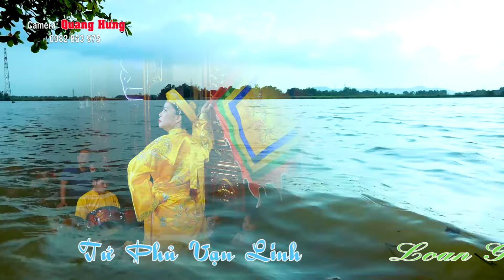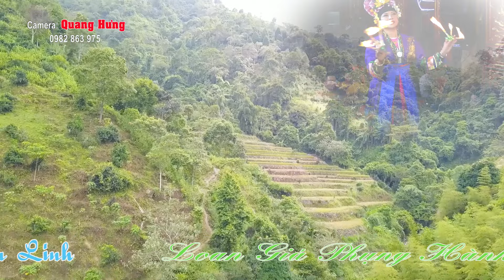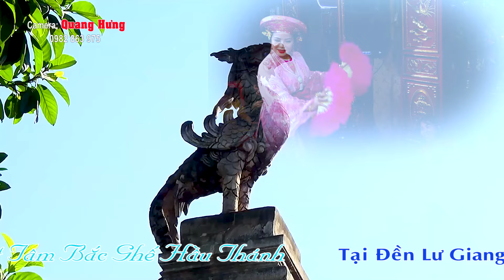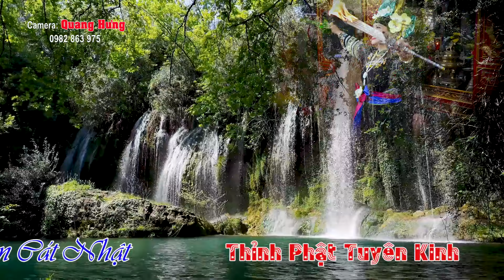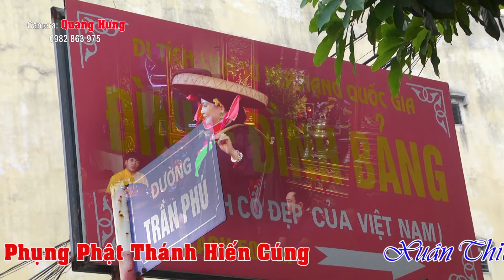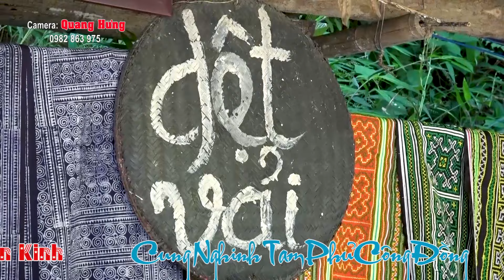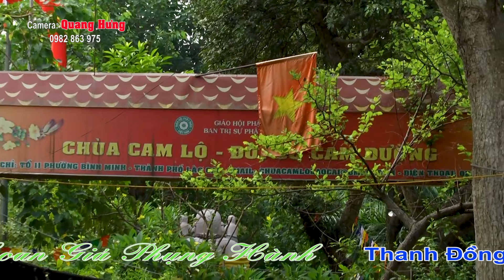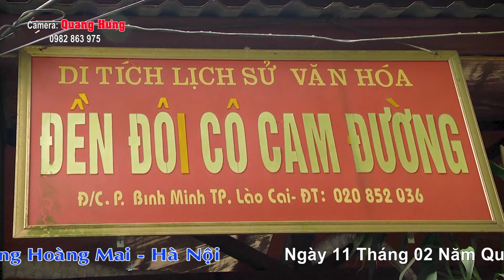Thanh Đồng : Nguyễn Phương Nga . Nhất Tâm Bắc Ghế Hầu Thánh Tại Đền Lư Giang Hoàng Mai - Hà Nội HD3